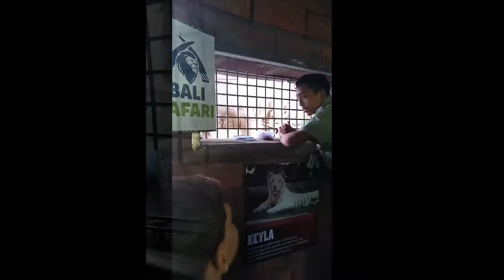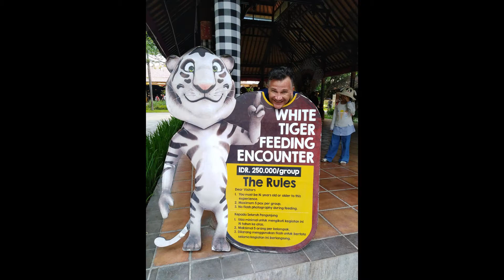Bali holiday December 2019-January 2020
Our family holiday to Bali 25 December 2019 to 8 January 2020